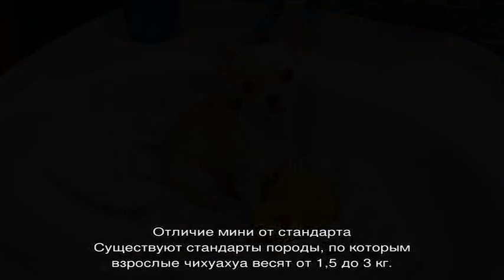Чихуахуа мини: щенки и взрослые собаки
Немного из истории происхождения чихуахуа мини, а также самые интересные факты об этих собаках. Отличия миниатюрного и микро подвидов от стандарта. Особенности размеров и характера. Советы по воспитанию, уходу и кормлению.